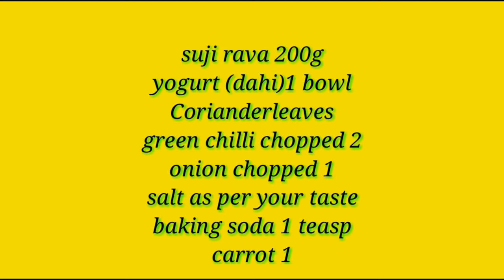Paddu Recipe ||Rava Paddu Recipe || Paddu recipe in hindi || Instant appe |Breakfast Recipe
Instant Rava Paddu, A popular south Indian breakfast or snack recipe called as Paddu in Kannada, Paniyaram in Tamil and gundpongalu in Telugu is prepared using a special pan/mold called Appe pan, paddu pan or paniyaram pan. The pan has small cavities in which the batter is poured and steamed. The pan is used to make
Instant Rava Paddu, A popular south Indian breakfast or snack recipe called as Paddu in Kannada, Paniyaram in Tamil and gundpongalu in Telugu is prepared using a special pan/mold called Appe pan, paddu pan or paniyaram pan. The pan has small cavities in which the batter is poured and steamed. The pan is used to make unniyappam
in Kerala.

Paddu is an easy recipe usually prepared with Rava/sooji is mixed with curd, onions, chillies, coriander leaves and salt. You can also add finely chopped vegetables of your choice to make it healthier. As this is an instant version, you need to add pinch baking soda or eno fruit salt to the batter.

Paddu is an easy recipe usually prepared with idli/dosa batter. But this is an instant rava paddu recipe which can be prepared with rava and there is no fermentation and grinding required in preparing this. Rava/sooji is mixed with curd, onions, chillies, coriander leaves and salt.

 Paddu Recipe || Rava Paddu Recipe || Paddu recipe in hindi || Instant Paddu Recipe breakfast recipe
soft paddu recipe
different types of paddu
sweet paddu recipe
paddu tawa
instant rava paniyaram recipe
avalakki paddu